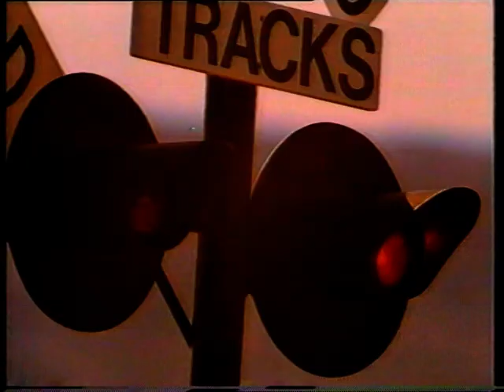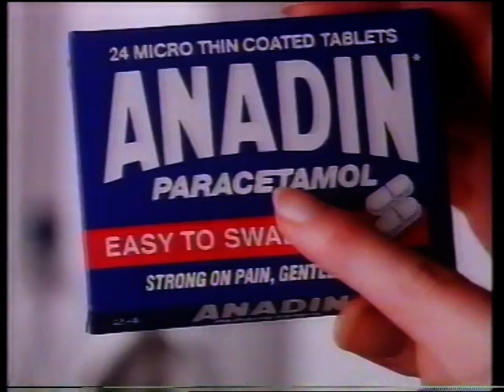Love At First Sight - Sky One - 1991 Episode